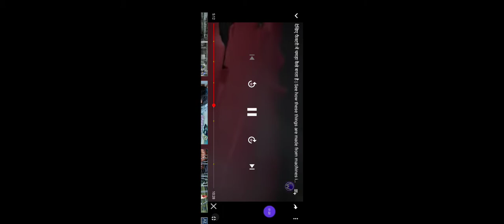Janwaro ki khal se leather Kaise banta h (how to make leather from animal skin) factory se leather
leather jacket
leatherback turtle
leather sectional
leatherman
leather couch
leatherface
leather pants
leather sofa
leather and lace
leather leggings
leather sectional couch
leather armor
leather and lace lyrics
leather armor 5e
leather apple watch band
leather armchair
leather accent chairs
leather apron
a leather jacket
a leatherback turtle
a leatherman
a leather shop in arizona
a leather punch
a leather house
a leather sofa
a leather jacket in spanish
leather backpack
leather belt
leather bomber jacket
leather backpack purse
leather bar stools
leather bracelets
leather blazer
leather briefcase
b leather company
b'leather company inc
b leather bag
b leather shoes
b leather inc
b leather barasat
b leather jacket
b leather purse
leather cleaner
leather chair
leather conditioner
leather converse
leather chaps
leather couch repair
leather crossbody bag
c leather goods
c leather kolkata
c leather shoes
c leather india
c leather bags
c leather purse
c leather shoulder bag
c leather goods bologna
leather dog collars
leather dress
leather dye
leather dining chairs
leather duffle bag
leather desk chair
leather dog harness
leather drawer pulls
d leather budapest
d's leather works winnipeg
leather d ring belt
leather d'orsay flats
leather d ring
leather d ring binder
leather d ring bit
leatherman d
leather earrings
leather engraving
leather embossing
leather express
leather earrings diy
leather eye patch
leather espadrilles
leather edge paint
e leather bretton
e leather jobs
e leather companies house
e leather peterborough jobs
e leather new factory address
e leather nike
e leather seats
e leather peterborough gateway
leather furniture
leather futon
leather fabric
leatherface mask
leather for sale
leather fanny pack
leather furniture repair
f leather jackets
f leather wallet
f leather belt
f leather pictures
f leather seat cover
leatherhead f.c
leather f
leatherman f
leather gloves
leather glue
leather goods
leather gifts
leather gun holsters
leather gun belt
leather guitar straps
leather granite
g leather jacket
g leather handbag
g's leatherwork
g leather bag
g leather case
g leather leggings
g leather coat
leather g shock
leather holsters
leather handbags
leather hole punch
leather headboard
leather hat
leather helmet
leather hiking boots
leather hole puncher
h leather belt
h leather sandals
h leather jackets
h leather bags
h leather bracelet
h leather wallet
h leather belt cost
h leather earrings
leather iphone case
leather iphone 11 case
leather in spanish
leather iwb holster
leather iphone 8 case
leather iphone xr case
leather ipad case
leather interior
i leather handbag
i leather you
i leather meaning
i leatherman surge
i leather goods
i leather chairs
i leather shoes
i leather slippers
leather jacket women
leather jacket mens
leather journal
leather jumpsuit
leather jacket outfits
leather joggers
leather jeans
j leather inc elizabeth nj
j leather shoes
j leatherwood trading
j leather jackets
j leather madurai
j leather craft
leather j frame holster
leather j frame pocket holster
leather keychain
leather knife sheath
leather key holder
leather key fob
leather knife
leather knee high boots
leather kits
leather keds
k leather boots
k leather holster
k leather indoor shoes
k leather california
k leather soccer cleats
k leather turf shoes
k leather shoes
k leather football boots
leather loveseat
leather laptop bag
leather lounge chair
leather living room sets
leather leaf
leather luster
leather laptop backpack
l leather couch
l leather sectional
l leather sofa
l leather seat covers
l leather jacket
leather l shaped sofa
leather motorcycle jacket
leather mask
leather messenger bag
leather moto jacket
leather minecraft
leather motorcycle vest
leather material
leather moccasins
m leather jacket
m leather bags
m leathers buck knife
m leather steering wheel
m leather shop
m leather boots
m leather london
leather m-65 field jacket
leather notebook
leather necklace
leather nike shoes
leather notebook cover
leather near me
leather needle
leather neck
leather nato strap
n leather shoes
n leather belt
n leather gloves
n leather shop
n leather jacket
n leather purse
n leatherbarrow
leather n lace
leather ottoman
leather office chair
leather outfits
leather oil
leather ottoman coffee table
leather ottoman pouf
leather overalls
leather ottoman with storage
o leather key ring
o leather bag
o leather meaning
o leather couch
o leatherback
o leather sneakers
o leather belt
leather o ring keychain
leather paint
leather purse
leather pouf
leather pants for women
leather portfolio
leather punch
leather phone cases
p leathers kolkata
p leathers kolkata west bengal
leatherman p series
leatherman p
leatherman p4
leather peacoat
leatherman p series release date
leather p bass pickguard
leather queen
leather quiver
leather quality
leather queen bed
leather queen sleeper sofa
leather quotes
leather queen headboard
leather queen bed frame
leather repair
leather recliner
leather reclining sofa
leather repair near me
leather reclining section